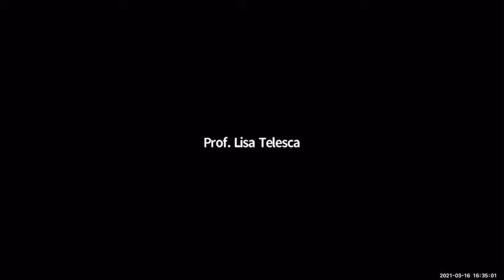7 Citrus Faculty Speak at 3/16/21 BOT Meeting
Citrus Faculty Perspectives: Life and Times Teaching During a Pandemic
March 16. 2021 - Board of Trustees Meeting

Time Stamps below:
0:08: Senya Lubisich, Ph.D. (History/Humanities)
4:44: Theresa Villeneuve (Communication/Fine Arts)
8:53: Anna McGarry (Spanish)
13:41: Lisa Telesca (English)
17:20: Dave Ryba, Ph.D. (Chemistry)
21:25: Dave Brown (Automotive Technology)
26:25: Terry Miles (Chemistry)